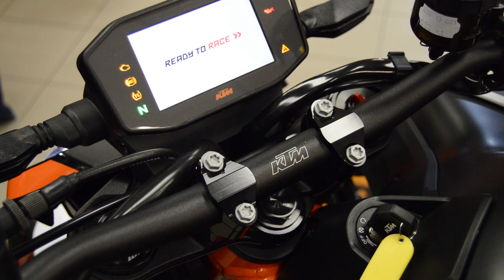KTM 890 Duke R apžvalga | KTM 890 Duke R review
"Super Skalpelis" - taip KTM pristato naujausią ir smagiausią dviejų cilindrų eilė variklį turintį 890 Duke R. Posūkiai, posūkiai ir dar kartą posūkiai - visi jie bus įveikti keliu braukiant asfaltą. Net 3,5kg lengvesnis nei jo pirmtakas 790 Duke, šis motociklas - vienas radikaliausių KTM kada nors sukurtų gatvinių motociklų! Standartinė įranga: Pilnai reguliuojama WP APEX pakaba, Brembo Monobloc stabdžių apkabos, Brembo MSC stabdžių cilindriukas, Elektroninis akseleratorius (ride-by-wire), praslystanti sankaba, LED žibintas, daugiafunkcinis TFT skydelis su valdymu ant vairo, ABS (išjungiamas), MSR praslydimo reguliatorius, Pasirenkami galios ir TC rėžimai. Galima papildoma įranga: Quickshifter+, Track mode.